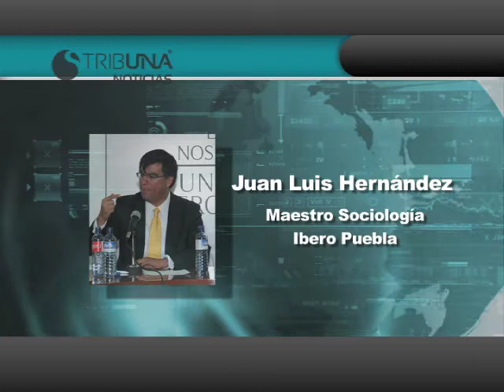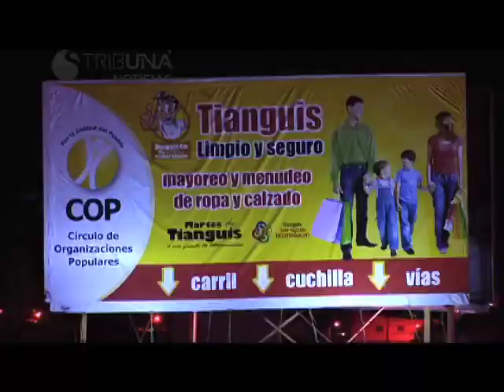PUEBLA NOTICIAS MARTES 19 FEBRERO 2013